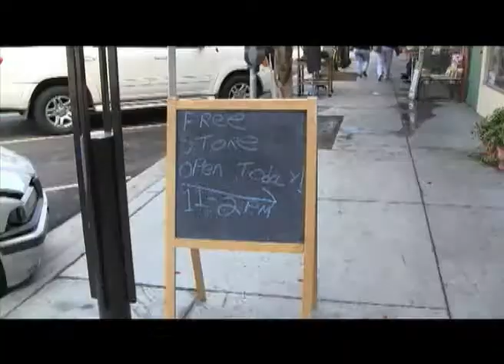LB Free Store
Located on 430 E. 1st Street, Long Beach, CA 90802, the Long Beach Free Store offers clothing, shoes and other items for just one donation of your own. Reporter Angie C. Diaz and videographer Lizeth Beltran takes a look at the new store.